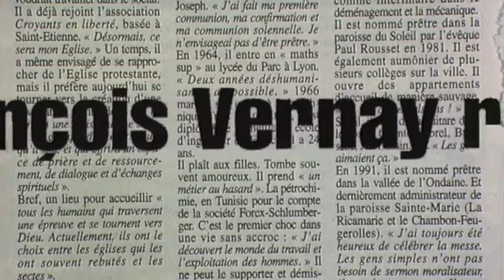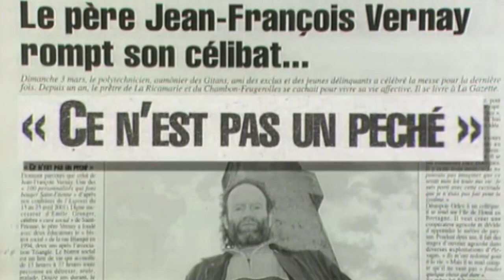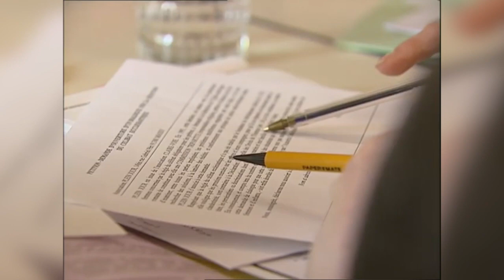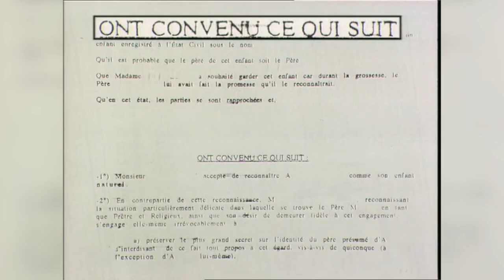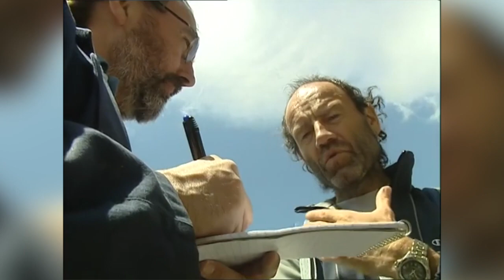UMUNTU N'ISI: UBUZIMA BW'ABAPADIRI,ABANA BABO N'ABAGORE BABO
Hari umubare munini utuye mu mudugudu w'ibanga w'abana n'abagore b'abihaye Imana. Ese babaho gute? Ese biyumva gute kuba baba kure y'amaraso yabo? Byumve byose hano.